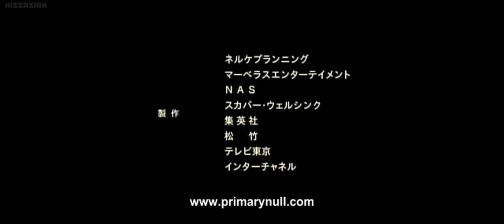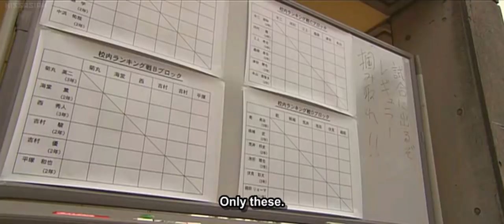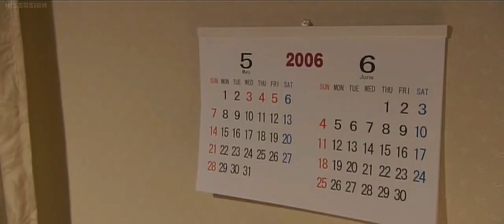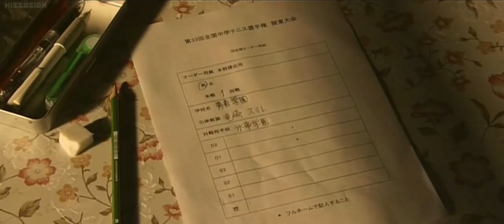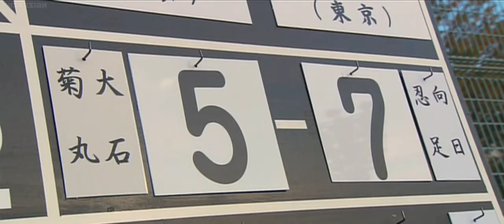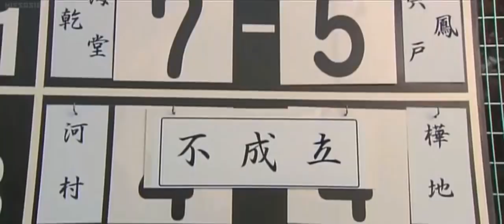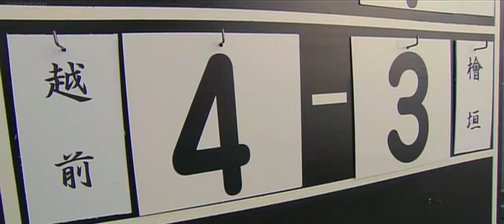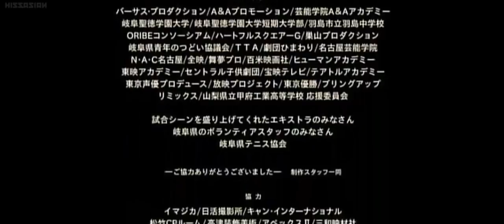Prince of tennis Live Action Eng Sub